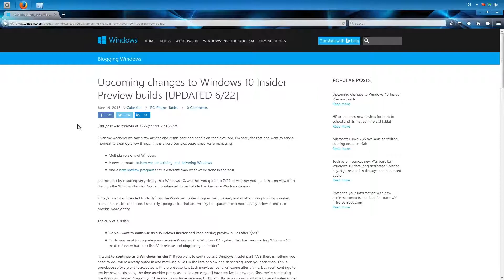Windows 10 kostenlos für Windows Insider? Wir klären auf!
In den letzten Tagen gab es reichlich Verwirrung ob Windows Insider eine kostenlose Windows 10 Version erhalten. Wir klären jetzt auf!